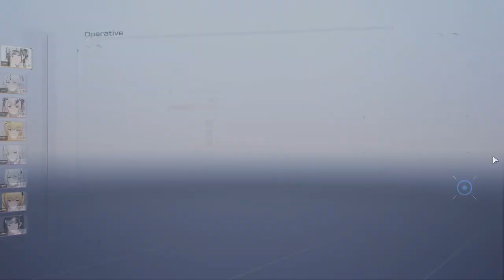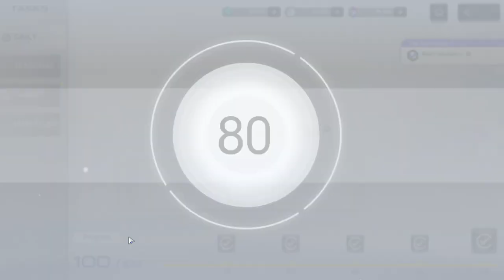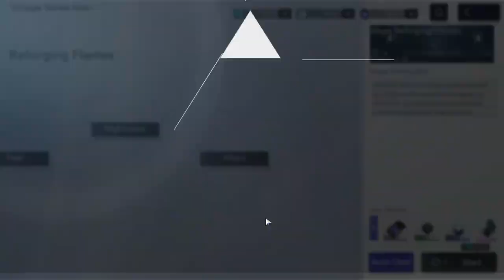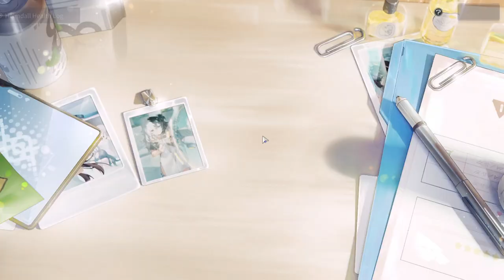Snowbreak (PC) - #70, Massagem, Operation Midnight e Paradoxical Labyrinth